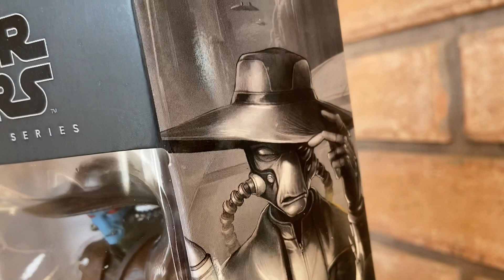Cad Bane Book of Boba Fett Closer Look at this Bounty Hunter & Action Figure Review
Cad Bane Book of Boba Fett closer look at this Bounty Hunter & action figure review The Mandalorian